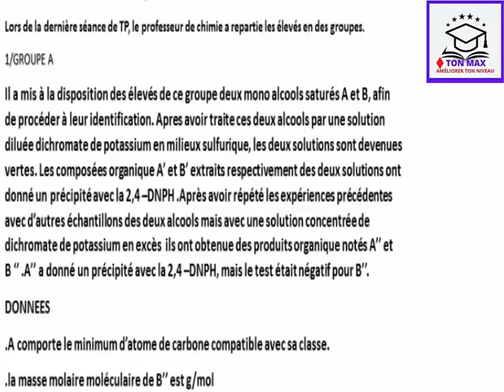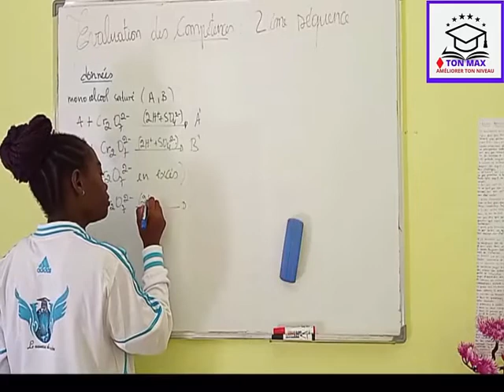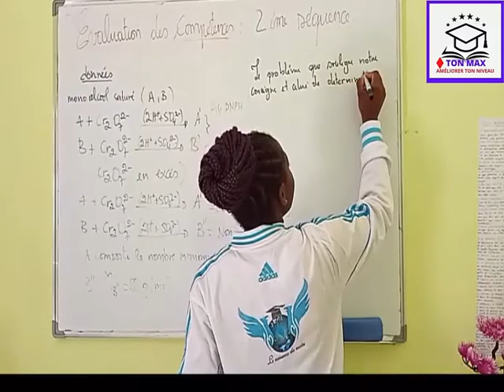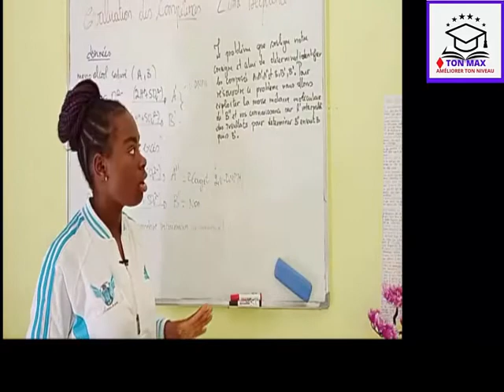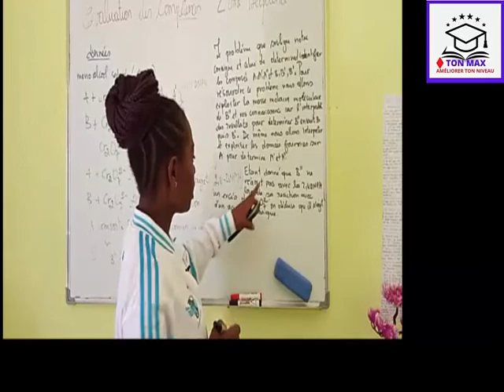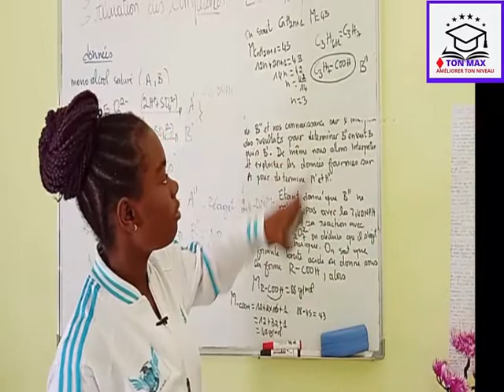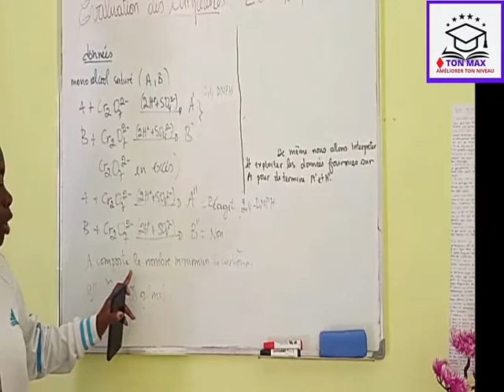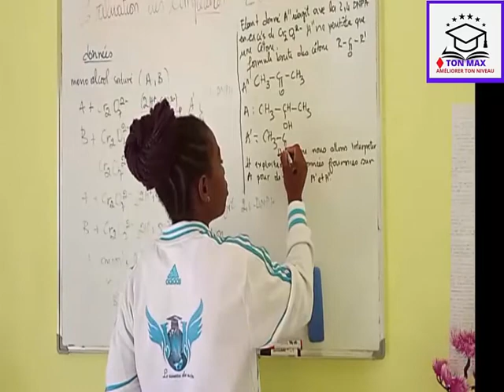OXYDOREDUCTION 💖DOSAGE 💜 (compétence)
Envie d'exceller , de gagner en confiance lors de la résolution de tes exercices, d'assurer aux différentes séquences ❗❓..rejoint nous sur 🔥 TON-MAX-EXAMENS 🔥

Aujourd'hui sur 💥 OXYDOREDUCTION (DOSAGE) 💥 nous allons voir  a l'aide de la correction d'un exercice d'évaluation de compétence comment :
🟡 Identifier les différents composer chimiques d'une solution lors du dosage
🟢 Ecrire les demie équations des réaction d'oxydoréduction
🔴 Ecrire l'équation bilan du dosage
🔵 Nommer les différents composées

🔶Bienvenu dans la famille  🥇TON MAX🥇
 pour booster ton niveau en 💎MATHS; PHYSIQUE ; CHIMIE 💎 et bien plus encore 😉

💥💥💥 GROUPES WHATSAPP DE TRAVAIL 💥💥💥
En maths ; physique et chimie  première et terminal

🟨👇Connais-tu !!!👇🟨